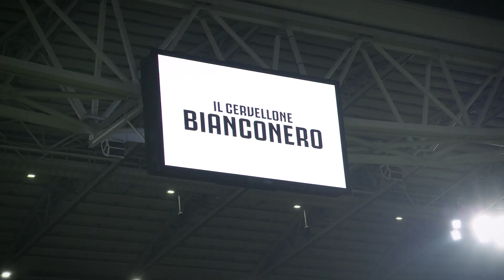UN GIORNO CON LA JUVE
Juve-Parma 2/2/2019-  Una bellissima Esperienza!!! Fino alla fine!!!